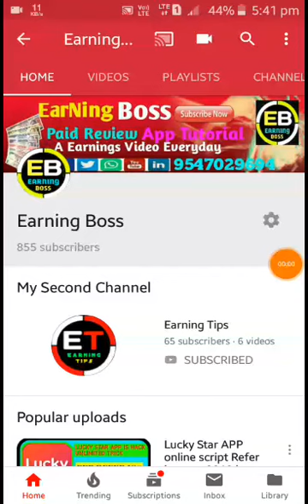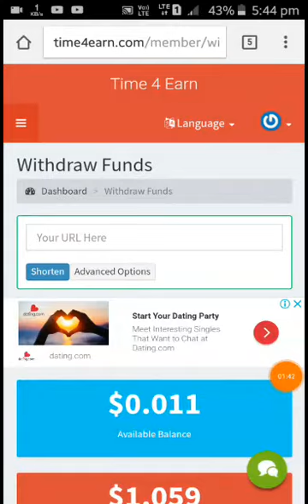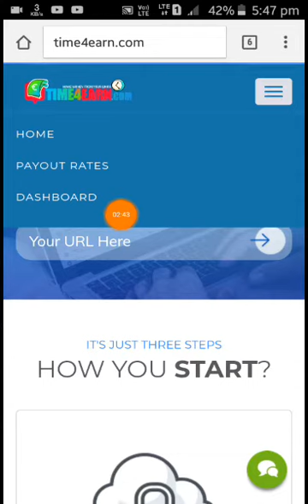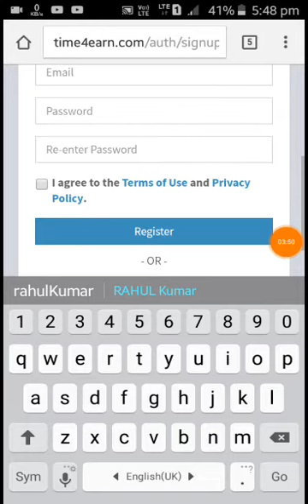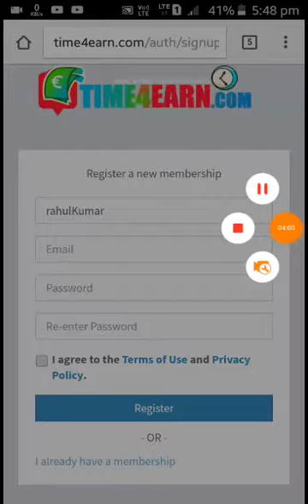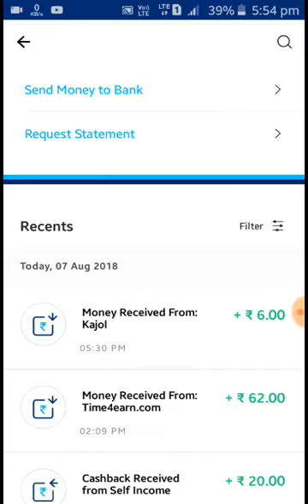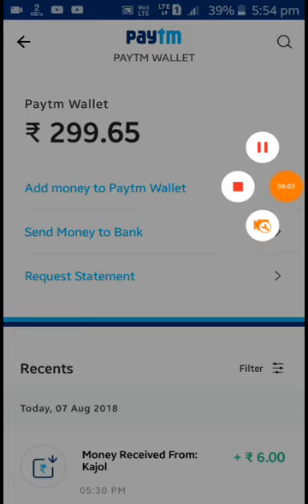{PART-1} New Web Site For Copy Past Mouthed || 180 View = 1$ ..||.. 360 View = 2$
Welcome to back my Earning-Boss YouTube Channel